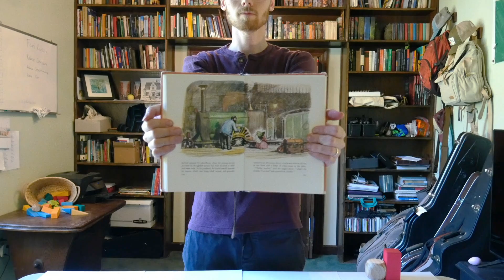A DIY Indie Music Video You'll Want To Watch Twice - Sophia - Trailand Eltzroth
I used some of my favorite books and my daughter's blocks to create my first music video.

➤ Are you interested in hosting a concert? It can be free to host me!

➤ You can listen to Sophia on your preferred music streaming platform now

Soli Deo Gloria
Follow along on Social Media!

- Lyrics

I knew I’d heard that voice before
When she looked in my direction
I remembered what my father said
“Son, one day you’ll see wisdom”
We shared a glass of her greatest truth
And I watched as her mouth became
A simple gift of love
She said her name

Sophia
Walked into the room
And taught we wisdom

I lost her name after the day we met
I couldn’t find her in my phone for year
Then I tired to look her up online
Oh I wasted a lot of time
When I found her, she was on my shelf
In a book from an age gone by
When I held her on the very first page
I prayed her name

Sophia
Abide with me
Sophia
Never left me

I can tell you where she is today
She is here in this very place
I can tell you about her gentle ways
As she teaches me of my many mistakes
I have tried to call her a thousand words
And each time they never sounded quite
But I remember what my father said
How he sang her name

Sophia
Abide with me
Sophia
And taught me wisdom